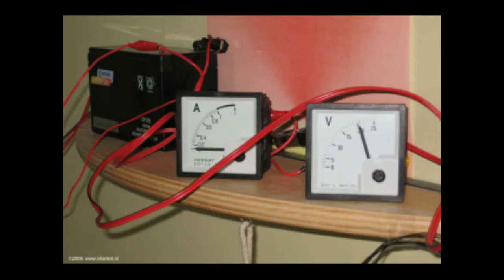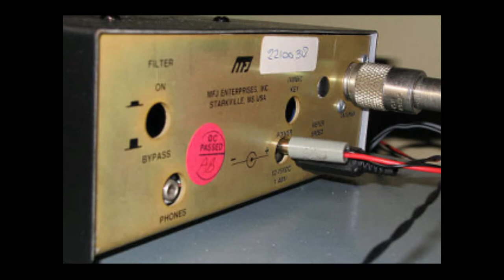Slow Scan Radio, 31 October 2018, Ep. 13